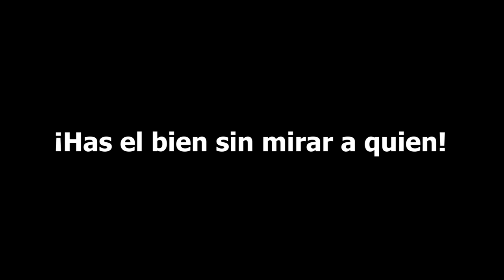LO HUMILLARON POR UNA CHICHIGUA Y LO HACEN LLORAR😢 Amarillo HD